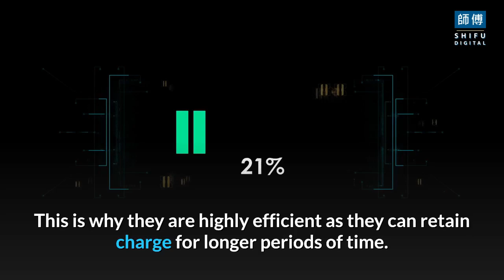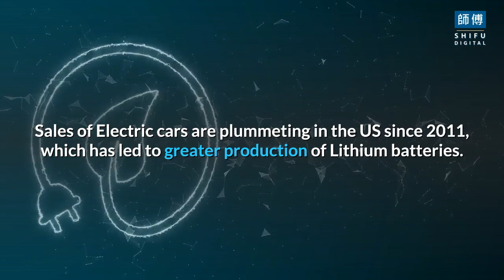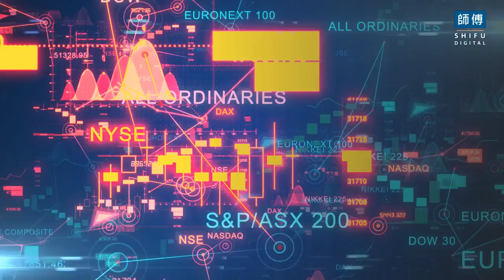The Coming Lithium Battery Crisis | Shifu Digital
In this video, we are going to talk about The Coming Lithium Battery Crisis.
Lithium-ion batteries are the most common and popular storage battery option in the world today. According to Market Surveys, they control 90% of the global grid battery storage market. They are used in Electric Vehicles which is why recently they are running out as a power storage option.

Common Uses of Lithium Batteries
Lithium Batteries are very popular worldwide. They stand out from other batteries as they have a high charge density and high cost per unit. They are heavily used in tech products. They are used in Hearing Aids, calculators, digital meters, and even in remote-controlled cars.

Advantages of Lithium Batteries
Lithium batteries can be recharged hundreds of times. They have a higher energy density and reduce charge slowly. This is why they are highly efficient as they can retain charge for longer periods of time. They are cheaper to manufacture and offer great value for money, which is why they are the preferred battery of many electronic devices.

Preference of Electric Cars Over Gas Cars
With the rise in Electric Motor Vehicles being produced, the world is facing many challenges. As Electric Cars are more efficient and environmentally friendly, people are preferring electric cars over petrol and gas cars. Sales of Electric cars are plummeting in the US since 2011, which has led to greater production of Lithium batteries.

Challenges of Transitioning to Electric Cars
The transition to electric cars, though positive, poses a lot of challenges in the future. As the raw product used to manufacture Lithium-ion batteries is not produced sufficiently, they are hindering battery production. With the supply being limited, the world is running short on lithium batteries, which can result in an increase in the prices and shortage of supply.

Lithium Battery Crisis
An article published in Forbes revealed that by 2030, nearly all new car sales would be of Electric Motor Vehicles. This calls for greater amounts of production of lithium batteries. However, even though lithium is abundantly available in the Earth’s crust, there are insufficient miners and extraction plants. The setting of these plants will take years which is why it will take a lot of time.

According to Glyn Lawcock, Global Head of Mining Research, “There is not sufficient supply to meet this demand projection based on our knowledge of known projects today. That includes all projects whether they are under construction, infeasibility or still in exploration.”

What Should Be Done to Deal With This Crisis?
Many companies who saw this crisis coming attempted to make non-lithium batteries. Some companies have been successful in developing Zing-ion batteries and have introduced them as an alternative to lithium-ion batteries. However, there is a need to develop extraction plants for lithium for lithium-ion battery production.

All in all, lithium-ion batteries are efficient energy storage options. But with the world running out on extracted sources of lithium, there is a need to develop better alternatives to address this crisis.

Write in the comments what the video looks like and what region of the world you are watching from.